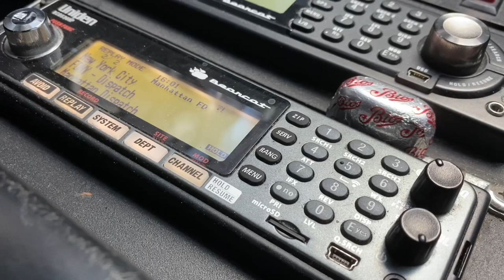MODEST TRIBUTE TO FDNY RESCUE 1 MEMBER KEVIN KROTH WHO RETIRED AFTER 20+ YEARS OF SERVICE AT FDNY.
HERE YOU WILL SEE A MODEST TRIBUTE TO FDNY RESCUE 1 MEMBER, KEVIN KROTH, WHO RETIRED AFTER OVER 20 YEARS OF SERVICE AT THE FDNY.  GOD BLESS AND HAPPY RETIREMENT KEVIN.